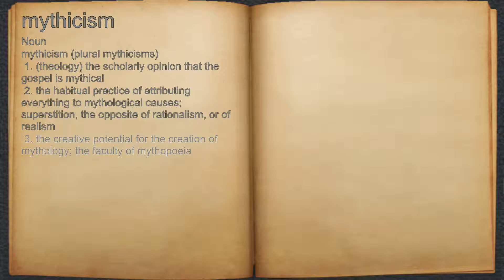What does mythicism mean?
A spoken definition of mythicism.

Intro Sound:
Typewriter - Tamskp